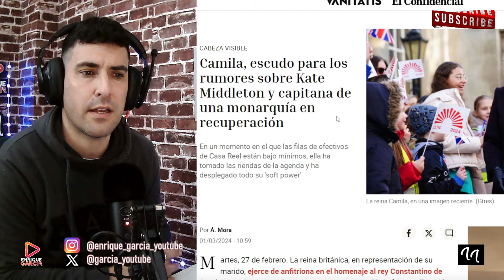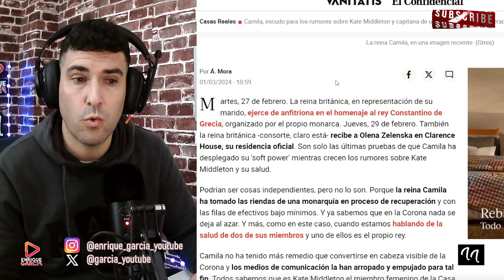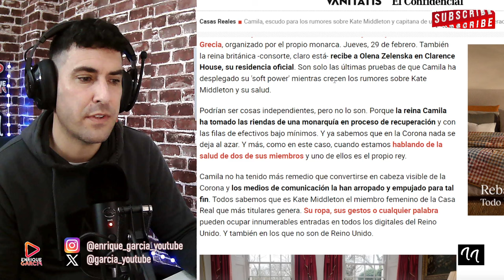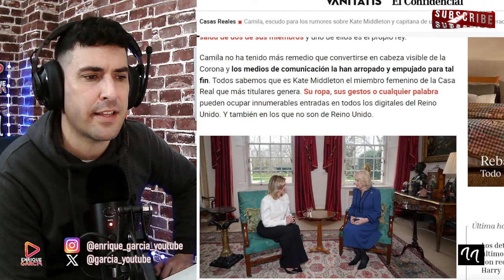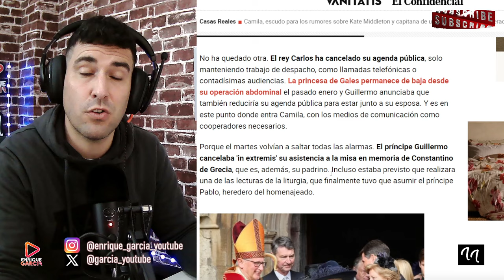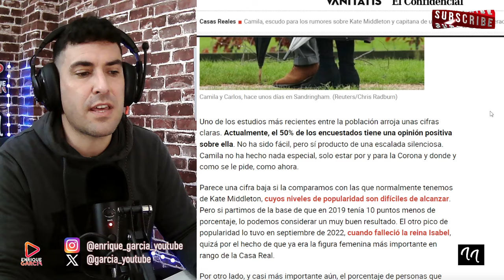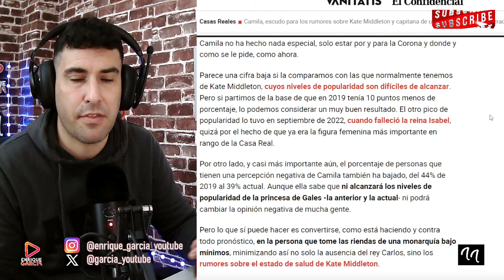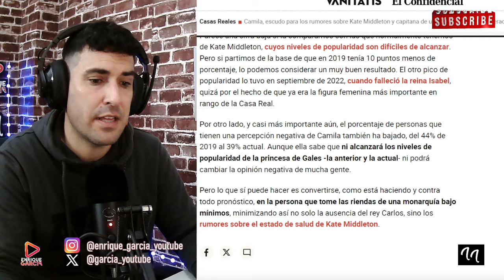EL PRÍNCIPE GUILLERMO TAMBIÉN CAE Y CAMILA TIRA DEL CARRO SOLA, SIN CARLOS NI KATE MIDDLETON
GRUPO WHATSAPP AVISOS DIRECTOS Y VÍDEOS👇
X @garcia_youtube
SI QUIERES SER INFLUENCER